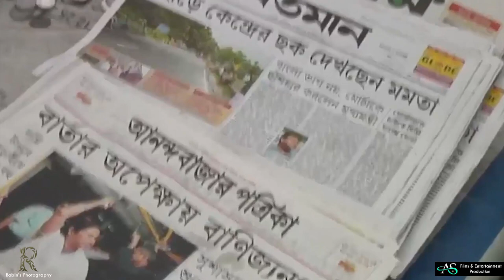VANDE MATARAM FULL VIDEO || ABHIJIT SAHA || MA TUJHE SALAM A.R RAHMAN || BEST PATRIOTIC VIDEO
BEST INDIAN PATRIOTIC VIDEO BY A.S FILMS &  ENTERTAINMENT
NEW VIDEO SONG STARRING - ABHIJIT SAHA,SOURAV GHOSH,ROMEO,ARPAN SAHA,AYUSH